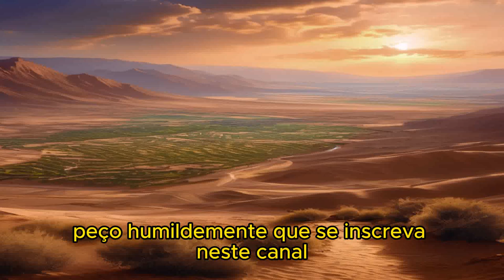A DESTRUIÇÃO DE SODOMA E GOMORRA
1 E vieram os dois anjos a Sodoma à tarde, e estava Ló assentado à porta de Sodoma; e vendo-os Ló, levantou-se ao seu encontro e inclinou-se com o rosto à terra;
2 E disse: Eis agora, meus senhores, entrai, peço-vos, em casa de vosso servo, e passai nela a noite, e lavai os vossos pés; e de madrugada vos levantareis e ireis vosso caminho. E eles disseram: Não, antes na rua passaremos a noite.
3 E porfiou com eles muito, e vieram com ele, e entraram em sua casa; e fez-lhes banquete, e cozeu bolos sem levedura, e comeram.
4 E antes que se deitassem, cercaram a casa, os homens daquela cidade, os homens de Sodoma, desde o moço até ao velho; todo o povo de todos os bairros.
5 E chamaram a Ló, e disseram-lhe: Onde estão os homens que a ti vieram nesta noite? Traze-os fora a nós, para que os conheçamos.
6 Então saiu Ló a eles à porta, e fechou a porta atrás de si,
7 E disse: Meus irmãos, rogo-vos que não façais mal;
8 Eis aqui, duas filhas tenho, que ainda não conheceram homens; fora vo-las trarei, e fareis delas como bom for aos vossos olhos; somente nada façais a estes homens, porque por isso vieram à sombra do meu telhado.
9 Eles, porém, disseram: Sai daí. Disseram mais: Como estrangeiro este indivíduo veio aqui habitar, e quereria ser juiz em tudo? Agora te faremos mais mal a ti do que a eles. E arremessaram-se sobre o homem, sobre Ló, e aproximaram-se para arrombar a porta.
10 Aqueles homens porém estenderam as suas mãos e fizeram entrar a Ló consigo na casa, e fecharam a porta;
11 E feriram de cegueira os homens que estavam à porta da casa, desde o menor até ao maior, de maneira que se cansaram para achar a porta.
12 Então disseram aqueles homens a Ló: Tens alguém mais aqui? Teu genro, e teus filhos, e tuas filhas, e todos quantos tens nesta cidade, tira-os fora deste lugar;
13 Porque nós vamos destruir este lugar, porque o seu clamor tem aumentado diante da face do Senhor, e o Senhor nos enviou a destruí-lo.
14 Então saiu Ló, e falou a seus genros, aos que haviam de tomar as suas filhas, e disse: Levantai-vos, saí deste lugar, porque o Senhor há de destruir a cidade. Foi tido porém por zombador aos olhos de seus genros.
15 E ao amanhecer os anjos apertaram com Ló, dizendo: Levanta-te, toma tua mulher e tuas duas filhas que aqui estão, para que não pereças na injustiça desta cidade.
16 Ele, porém, demorava-se, e aqueles homens lhe pegaram pela mão, e pela mão de sua mulher e de suas duas filhas, sendo-lhe o Senhor misericordioso, e tiraram-no, e puseram-no fora da cidade.
17 E aconteceu que, tirando-os fora, disse: Escapa-te por tua vida; não olhes para trás de ti, e não pares em toda esta campina; escapa lá para o monte, para que não pereças.
18 E Ló disse-lhe: Ora, não, meu Senhor!
19 Eis que agora o teu servo tem achado graça aos teus olhos, e engrandeceste a tua misericórdia que a mim me fizeste, para guardar a minha alma em vida; mas eu não posso escapar no monte, para que porventura não me apanhe este mal, e eu morra.
20 Eis que agora aquela cidade está perto, para fugir para lá, e é pequena; ora, deixe-me escapar para lá (não é pequena? ), para que minha alma viva.
21 E disse-lhe: Eis aqui, tenho-te aceitado também neste negócio, para não destruir aquela cidade, de que falaste;
22 Apressa-te, escapa-te para ali; porque nada poderei fazer, enquanto não tiveres ali chegado. Por isso se chamou o nome da cidade Zoar.
23 Saiu o sol sobre a terra, quando Ló entrou em Zoar.
24 Então o Senhor fez chover enxofre e fogo, do Senhor desde os céus, sobre Sodoma e Gomorra;
25 E destruiu aquelas cidades e toda aquela campina, e todos os moradores daquelas cidades, e o que nascia da terra.
26 E a mulher de Ló olhou para trás e ficou convertida numa estátua de sal.
27 E Abraão levantou-se aquela mesma manhã, de madrugada, e foi para aquele lugar onde estivera diante da face do Senhor;
28 E olhou para Sodoma e Gomorra e para toda a terra da campina; e viu, que a fumaça da terra subia, como a de uma fornalha.
29 E aconteceu que, destruindo Deus as cidades da campina, lembrou-se Deus de Abraão, e tirou a Ló do meio da destruição, derrubando aquelas cidades em que Ló habitara.
30 E subiu Ló de Zoar, e habitou no monte, e as suas duas filhas com ele; porque temia habitar em Zoar; e habitou numa caverna, ele e as suas duas filhas.
31 Então a primogênita disse à menor: Nosso pai já é velho, e não há homem na terra que entre a nós, segundo o costume de toda a terra;
32 Vem, demos de beber vinho a nosso pai, e deitemo-nos com ele, para que em vida conservemos a descendência de nosso pai.
33 E deram de beber vinho a seu pai naquela noite; e veio a primogênita e deitou-se com seu pai, e não sentiu ele quando ela se deitou, nem quando se levantou.
34 E sucedeu, no outro dia, que a primogênita disse à menor: Vês aqui, eu já ontem à noite me deitei com meu pai; demos-lhe de beber vinho também esta noite, e então entra tu, deita-te com ele, para que em vida conservemos a descendência de nosso pai.
LER NA BÍBLIA